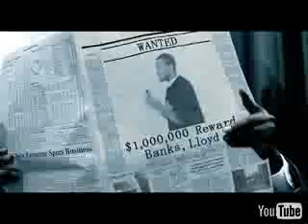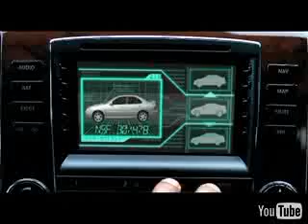Lloyd Banks - I'm so fly (lyrics in description, about th..)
Lloyd Banks - I'm so fly music video!

"I'm So Fly"

Yee!
Ayo 50, they only do it like us nigga [laughs]
Yee!

[Chorus]

I'm So Fly...
An I've got money so that's a good enough reason to buy the things I buy
I'm So fly...
An I'm on point and I can tell that you jealous by the look in your eye
When I Ride By...
An I don't care, G-Units goin straight to the top this year
Nigga Im So Fly...

[Verse 1 : Lloyd Banks]

Banks is fresh out the gutta (gutta)
To smooth to stutta (stutta)
His cig will melt a riva like 2 scoups of butta (butta)
Before I leave the crib I tell my mother I love her
Grab the burna cuz she aint concerned cuz he's a earna
My bitch lays it out real nice for me to murda
Fight, wake up n' fuck like Ike n' Tina Turner
It's a privilege to ride with a celeb
Cause them girls over three don't got a problem given head
Paranoia is on ya that's why your mama is in your bed
Fuck a rare chinchilla and bossin mama for ya head
And where the block im from niggas be damn near 40 and still tuckin
And niggas baby mama is pregnant and still fuckin
It's eithier cause their boyfriend is a scrub like brillow
Or cuz banks is cooler than the other side of the pillow
The chronic is blown
For my niggas that got locked up and deported and now they gotta go back home

[Chorus]

[Verse 2: Lloyd Banks]

Don't confuse me with these suckas
Cause when I spit you hear more ouus then a skip to my Lou move at the rucka
Thank god for given Banks the gift
You think that bandana makes you look gangsta but all I see is a handkerchief
Nigga there's no one out the click that freeze us
Believe that cause I aint scared of shit but jesus
Look dawg i dont roam with the poodles
Difference is i'm eating in Rome and you eatin roman noodles
Ya boys corrupt kid
Banks will send a bitch to the store just for a piece of cheesecake like puff did
You jokes cant afford these homes
Look around I got 40 clones now look down that's 40 stones
And that's only in the necklace
I'm bony and I'm reckless (vroom) there's Tony in a Lexus
Im fresh out the gutta scrap whatcha man thought
Im in the hood with more straps than a Jan Sport

[Chorus]

[Verse 3: Lloyd Banks]

When I travel I know Im gonna get stuck
Cause they harass us in the airport like im the ones that's blowin shit up
I got the patience of a high school teacher
And a bright future, why the fuck would I have a bomb on my sneaker
Will the goody girls back of us
My hearts colder than jack frost is
We pack shows and attract bosses
Black clothes and my black forces
A black rose for a rats coffin
Blowin O's in that black coffin
Blowin the road and im back flossin
No one knows how much that's costin
Fuck ass only the green moves me
I got a clean Uzi A pair of gloves and a mask from the scream movie
So if your plottin on poppin off, sceem smoothly
Or get a little red spatter on ya cream coogy
My name ring each state
So you aint gotta go all the way to LA to get ur mc eight

[Chorus]